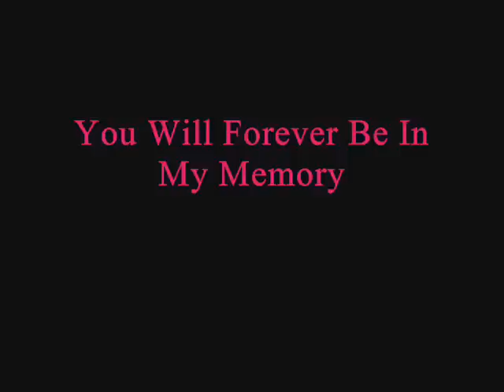In Loving Memory Of Ashleigh Christina Wainwright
Ashleigh had a huge heart and would do anything for anyone. she was a good friend of mine who fought cancer for 19 years. she didnt let that stop her from pursuing her dreams she pushed every step of the way...she had a smile on her face everyday nothing was going to bring her day down. Rest In Piece Ash We Love You you will forever be in our memories. 9/16/88~1/2/10